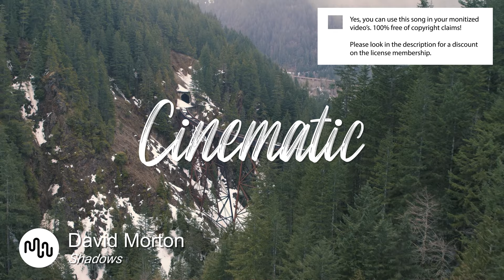Best Dramatic Cinematic Music for Video [ David Morton - Shadows ]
⚠️ Yes, you can use this Dramatic song in your YouTube video, but you need to get an license on Artlist.

SONG INFO

Instrument: Nature, Road Trip, Lifestyle, Aerial, Travel, Landscape, Food, Fashion, Slow Motion, Urban, Time-Lapse, Weddings,
Genre: Dramatic, Love, Peaceful, Carefree, Playful, Uplifting, Hopeful, Sad, Serious,

BPM: 80

Video theme: Acoustic Drums, Claps & Snaps, Keys, Bells, Strings, Piano, Orchestra,

Album description: Whether conveying a sense of urgency, tension, emotionality or a feeling of reflection,  Transformation  is a collection of textured Cinematic compositions that create an immersive experience.

💿 Similar Cinematic songs

❓ Q&A questions
Where can I download the  Dramatic song?

Yes, we know! Free means that when you own the license you can use the  Cinematic music without to worry about copyright or other intellectual property rights may be used without the need to pay royalties, per each copy or volume sold or some time period of use or sales. So you need an license to use this great  Dramatic music.

Great music cost money. Passionate musician spend a lot of time and effort in making the most inspiring  David Morton images. Creative musician have to eat too.